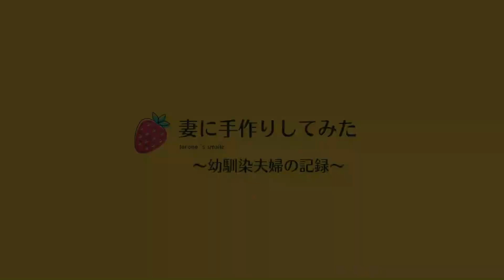【幼馴染夫婦】視聴者さんからのコメント返し【妻の笑顔の為に】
今回の動画ですがインスタでYouTube用の質問コーナーを設けまして、視聴者さんからこのチャンネルのコンセプトでもある「妻の笑顔の為に」の理由を聞きたいと数多くのコメントがありそのアンサー動画になります。
その他の質問に関しては改めて動画にしたいと思います。